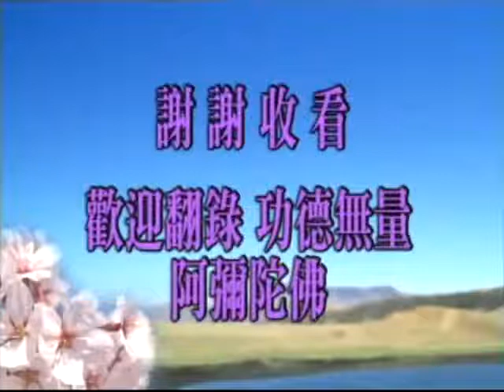十善業道經 第132集